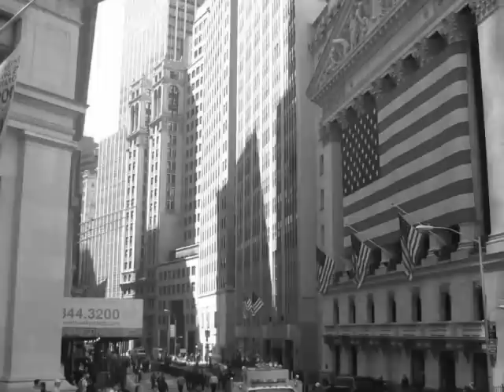De 'Lacy Hideaway [Deep Dish Mix]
Written by K. Hedge - J. Milan
Produced by Blaze
1995